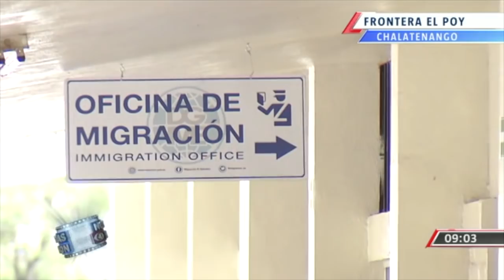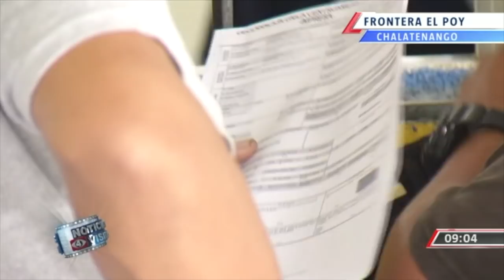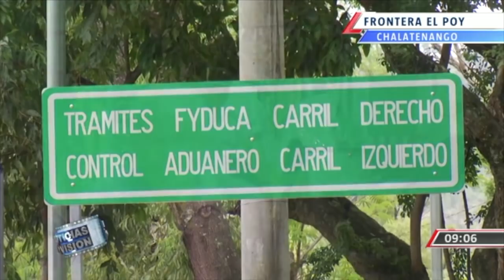Problemas en la frontera El Poy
Continúan los problemas en las fronteras debido a un nuevo trámite aduanal. El periodista Herberth Aragón le ha dado seguimiento al tema y viajó a la frontera El Poy en Chalatenango, para actualizar la situación.